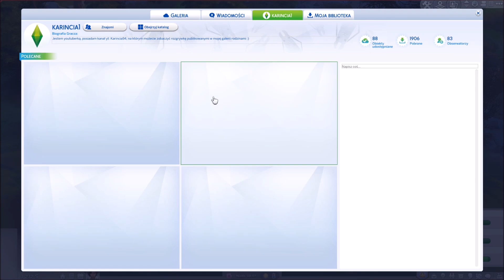Sims 4 Podróżnik (#1) "Pierwsza podróż"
Oto pierwszy odcinek serii Sims 4 Podróżnik, czyli luźnej serii o podróżach i eksplorowaniu świata w grze "The Sims 4". W tym odcinku pojedziemy na wyprawę do Selvadorady. Odcinek nagrany po polsku (pl) w 60fps.

Ramówka kanału:
- wtorki Sims 4 100 dzieci o  godzinie 12
- czwartki Sims 4 Podróżnik o godzinie 12
- soboty Sims 4 100 dzieci o godzinie 10
- Info Sims - nieregularnie (gdy pojawią się nowe informacje)